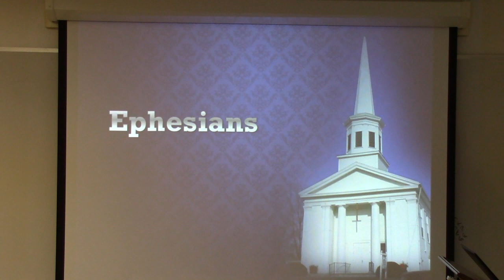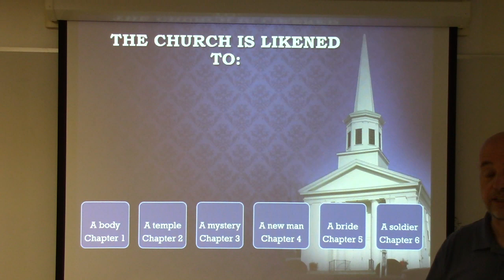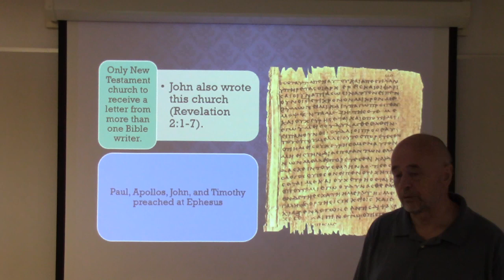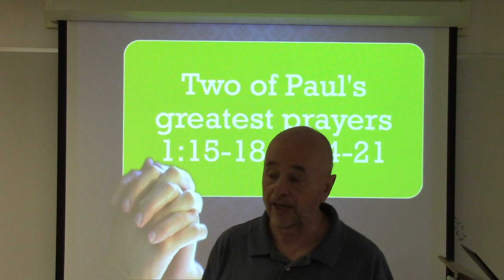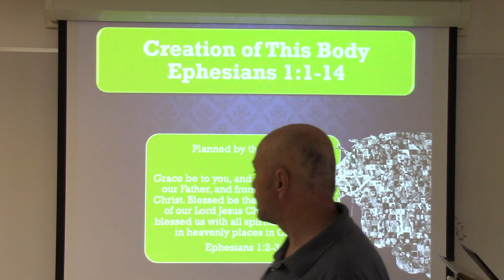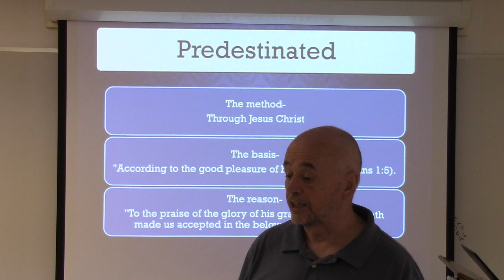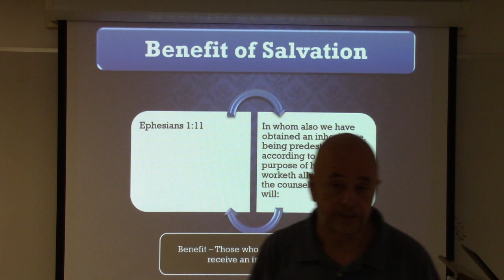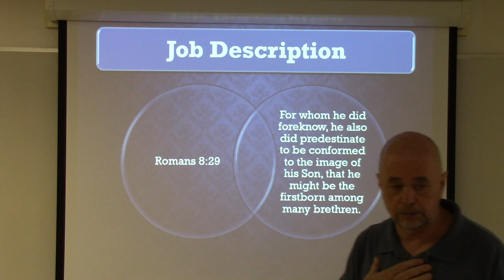Ephesians 1-F2020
New Hope Bible College Lesson 1 F2020